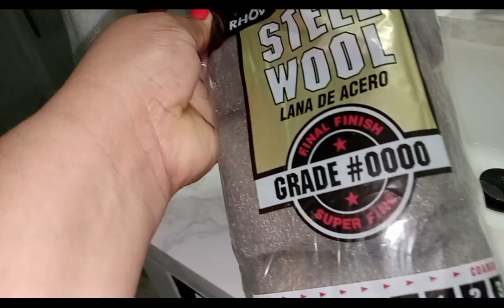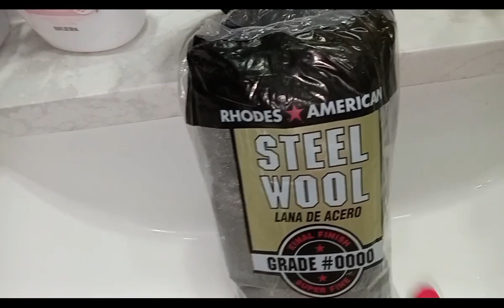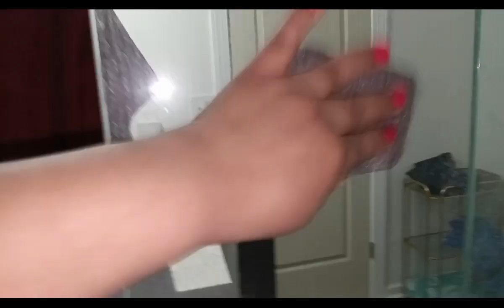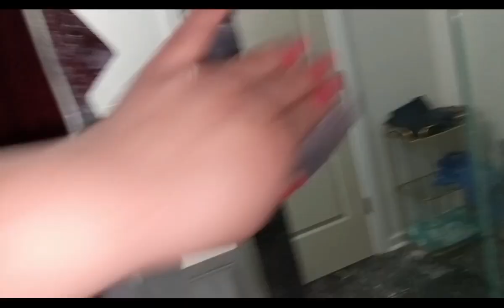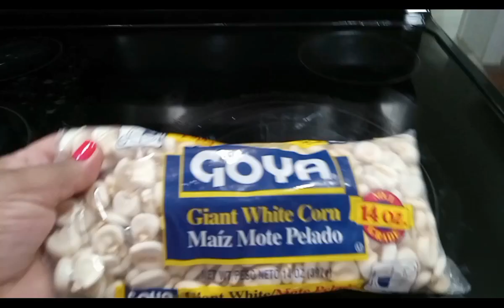Haciendo limpieza y cociné pozole